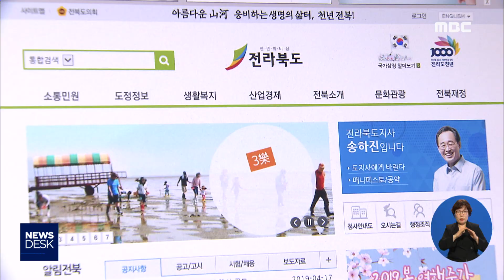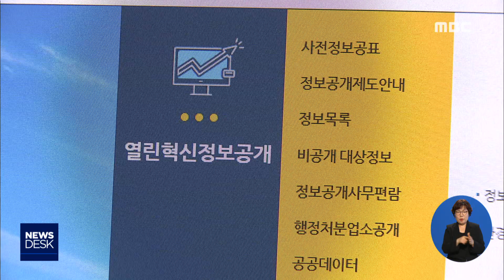'마지못한' 정보공개?-R (190422월/뉴스데스크)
공공기관은 국민의 알권리 보장을 위해 가능한 모든 정보를 적극적으로 공개하도록
법으로 규정돼 있습니다.
하지만 유독 우리지역의 지자체와 의회들이 정보공개에 있어 소극적이고 방어적 이라는

박광수 기자가 보도합니다.
           ◀ＥＮＤ▶
여수시청 홈페이지에 공개된 시장과 부시장의 업무추진비 사용 내역입니다.

//대부분이 식사비인 집행내역을
주요 유형별로만 뭉퉁거려 적시했습니다.

특히 사용처인 식당이름은 전혀 보이지 않습니다.

//반면 제주도지사의 경우 사용날짜와 항목별로
액수와 대상, 사용한 장소까지 낱낱이 기록돼 있습니다.

전라북도와 부산시, 경주시와 전주시등에서
공개한 내역도 마찬가지.

//함께 식사를 한 이유와 식당 이름은 물론
함께한 인원수까지 자세히 드러나 있습니다.//

유독 여수와 순천,광양시만 주요 항목이 빠진채
시민에게 공개돼 있는 겁니다.

확인해 보니 기본 규정부터 다른 지자체에 비해
허술했습니다.

//전라남도만 봐도
사용처를 포함한 모든 항목을 등록해야 한다고
조례안이 규정돼 있지만,
여수시의 경우 그냥 '공개해야 한다'고만
모호하게 적시돼 있습니다.//
           ◀ＩＮＴ▶
"규정을 해놓은건 없고 그러다 보니까 담당자 입장에서는 그럴수 밖에 없구나 이런생각이 듭니다."

정보를 찾아볼수 있는 경로도 복잡하기 그지
없습니다.

열린혁신정보공개등
어려운 명칭의 목록을 겹겹히 거쳐야
들어갈수 있습니다.
           ◀ＩＮＴ▶
"그거를 바꾸려면 홈페이지 자체를 작업을 계속애야되니까 바로는 조금 힘들것 같아요"

           ◀ＩＮＴ▶
"국회나 청와대나 각종 중앙부처에서는
다 공개하고 있는 사안을 왜 지자체인 여수시나 순천시는 공개를 하지 않는것인지 의문스러운 것이죠"

(closing)-정보의 차단은 곧 폐쇄적인 시정운영으로 이어질수 있습니다.

과거의 관행을 극복하고
투명 시정의 체질을 다지기 위한 점검이